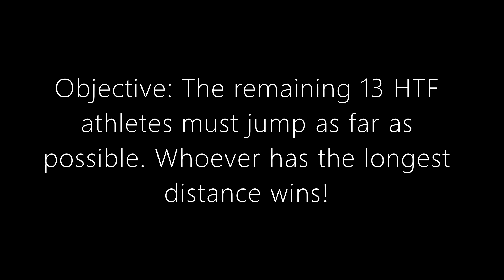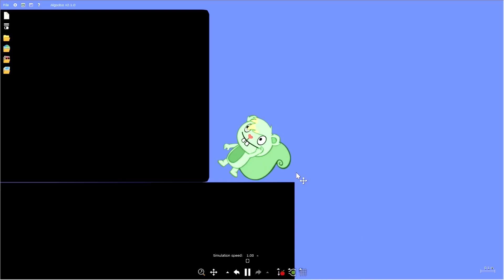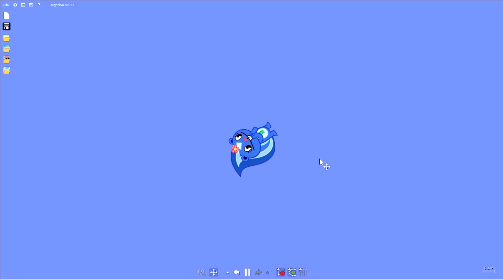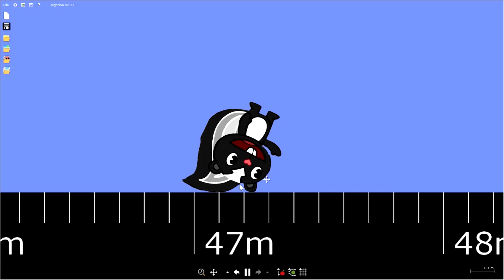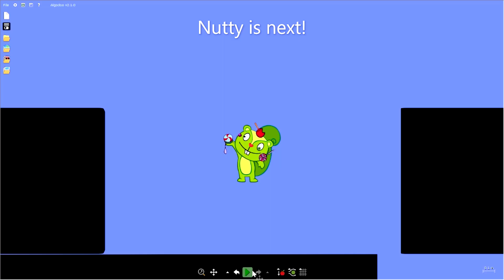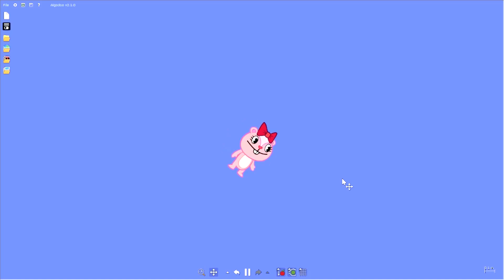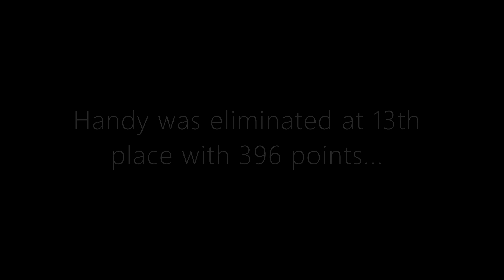New Happy Tree Friends Algicosathlon: Day 6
The sixth day of New Happy Tree Friends Algicosathlon is finally here!

Who will be the sixth HTF athlete eliminated from the competition? Let's find out!